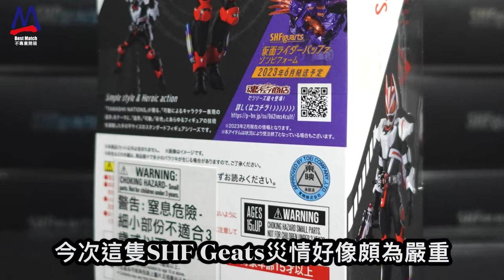不專業開箱！令和第4子！│ S.H.Figuarts Kamen Rider Geats Magnumboost Form/仮面ライダーギーツ マグナムブーストフォーム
不專業開箱！令和第4子！│
 S.H.Figuarts Kamen Rider Geats Magnumboost Form/
仮面ライダーギーツ マグナムブーストフォーム